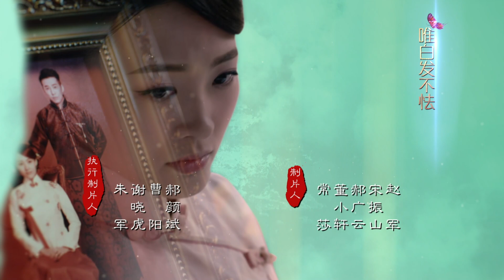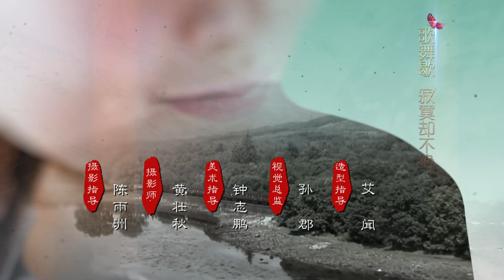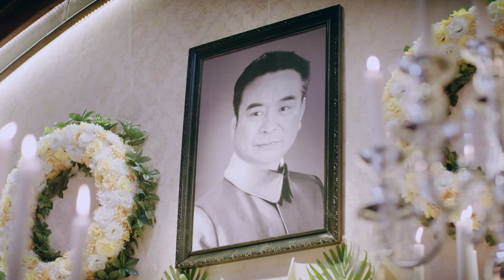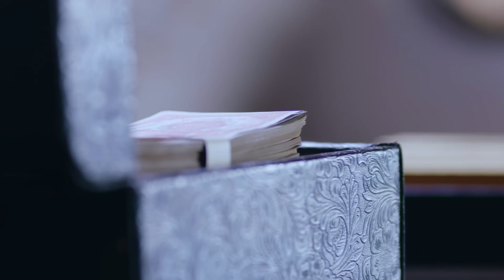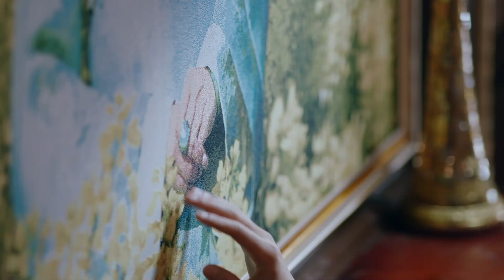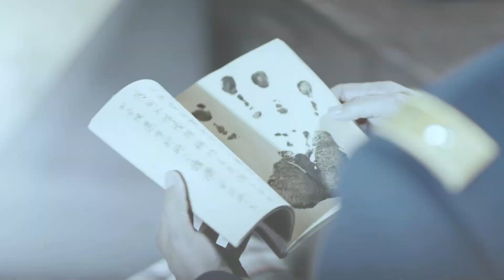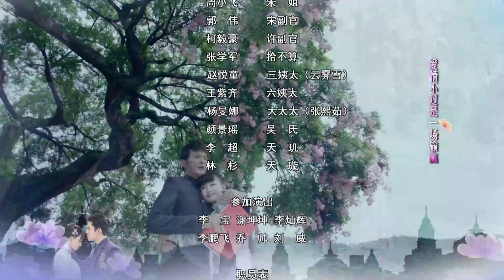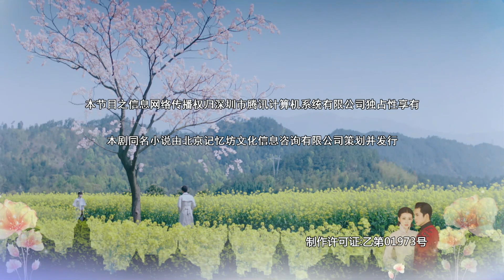[Multi-Sub]《人生若如初相见/Siege in Fog》29：《长津湖》《无心法师》主演韩东君 《风起陇西》主演孙怡| 民国传奇剧